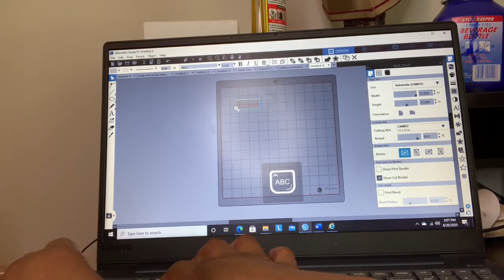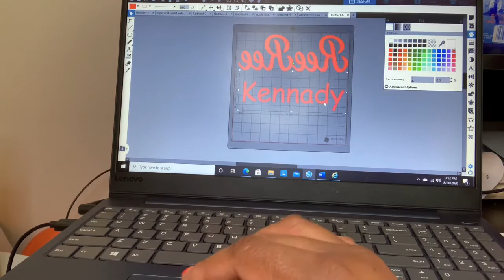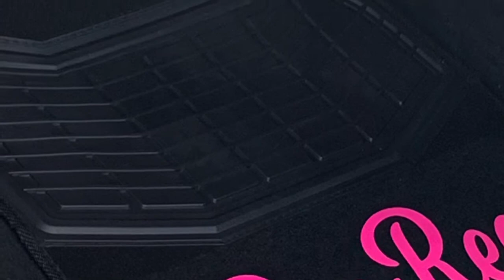Personalized Car Mat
Please lower your heat press to about 250 degrees for about 5 seconds, followed by a 2nd press for an additional 5 seconds.

Car mat

Silhouette Cameo 3
Heat Press